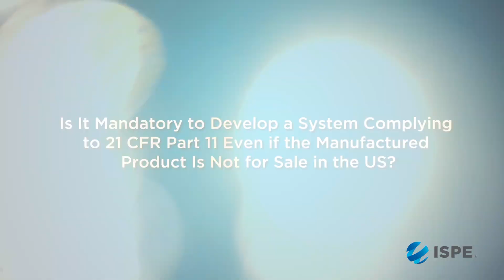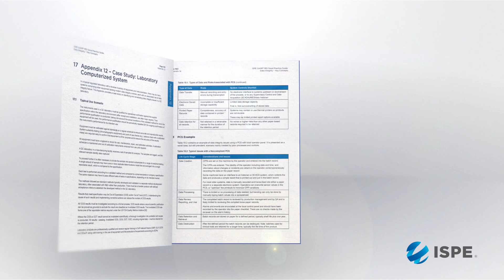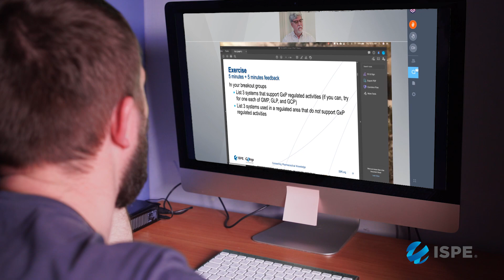Explore GAMP® Hot Topics in 3 Questions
Is it mandatory to develop a system complying to 21 CFR Part 11 even if they manufactured product is not for sale in the US?

How is GAMP® playing a major role in the continued definition of clinical system compliance?

What is one key piece of advice to maintain compliance during the operational phase?

Watch now as GAMP® expert Randy Perez, PhD, answers these questions.

Learn about ISPE’s GAMP® Guidance Documents and in-depth training options at ISPE.org/GAMP.